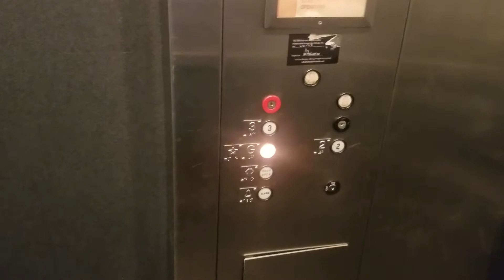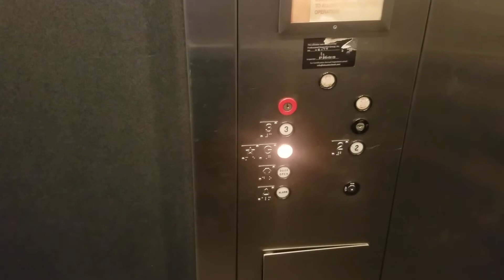Former Awesome Miami Traditional Hydraulic elevator @ Miami Lakes Corporate Plaza, Miami Lakes FL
It's awesome of that a elevator & after it got modernized by brand new of American International elevator in this year & it's used to be a Miami Traditional elevator from 1984 before.

Update January 2025: After it got modernized by brand new of American International elevator in this year & it's used to be a Miami Traditional elevator from 1984 before.

Installed in 1984 & it got Modernized in 2025

Brand: Miami Traditional elevator

Modernized: American International elevator

Fixtures: Former Classic Traditional/Innovation Brouss

Call Buttons: Former Classic Traditional/Innovation Brouss